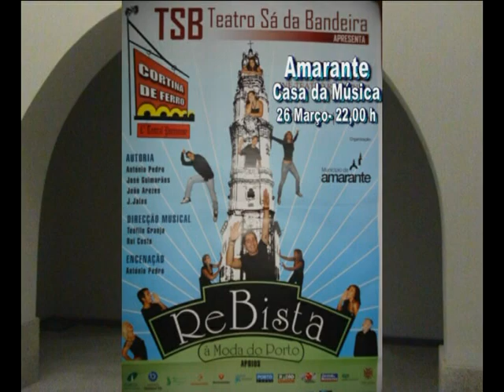TEATRO - ReBista à Moda do Porto - 1ª. Parte - Amarante - 2010